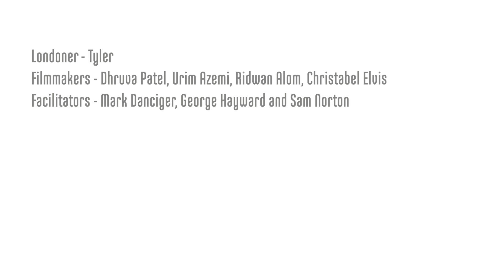Meet Tyler Londoner #325 on his journey to presenting on television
He stepped out of his comfort zone and jumped a lot of hurdles to get where he is, and now Tyler is here to share his story the good and the bad.

1000 LONDONERS

1000 Londoners is produced by South London based film production company and social enterprise, Chocolate Films. The filmmakers from Chocolate Films will be both producing the films and providing opportunities to young people and community groups to make their own short documentaries, which will contribute to the 1000 films.

TRANSCRIPT

So I used to play for England handball, following on from that, I successfully completed my studies and just as I was about to go to university, I took a chance and said in my gap year. I'm gonna try and get into TV. Nine times out of ten we stick within our comfort zone, we stick within the safety premises but the only real time that you actually grow, is when you step outside of the norm when you do something that is completely outside of your comfort zone, that is a risk and you don't know if it's gonna go well and things like that and it's just that I guess that excitement kind of came over me.

There were some really dark times that I went through, some real bad battles with mental health at a young age I became a recluse, I wouldn't come out of my bedroom I'll just sit there, I'd play playstation at the most and I wouldn't go to school, I wouldn't yeah literally I just wouldn't move in anyway, I wouldn't open my blinds, I wouldn't do anything and then it became a situation where I thought okay cool, I need I need to fix up I need to I can even like let this you break me, or it can make me, and I just kind of turned that into a sort of tackle and fuel where I could just move forward and sort of use it as my motivation My inspiration on a week to week basis, comes down to my mum.

My mum is my biggest, I'm a big mummy's boy but it's only because she as a single mum, she did such a good job bringing me and my brother up. And we went through tough tough times, like don't get me wrong there was times there that you know we would have to go to the supermarket with bare minimal money and try and put together a dinner for us for the evening and she'd try and make it into like a sort of game well who can you know get the cheapest meal for like two pounds and things like that, so she is my motivation week in week out.

Mainly also because any time I have something that goes out on like a screen, she's like the most excited person like she is like the biggest fan. I think I'm still very much at the start of my journey. if you aim up here and get here, then it's better than aiming there and getting there even lower right? I just keep striving, keep going whether it is documentaries, setting up a production company, I mean keeping an open mind is the biggest bit of advice or tip that I can tell myself.

With mental health that's a big obstacle in itself being able to pick back up and keep going in the same direction without giving up, like the workload that I have now is up here only because of the things that I've been through, only because of the obstacles that I've overcome, it's almost like another reason to get up it's another reason to go out there and seek the next bit of work, or I'll come up with a creative idea and change the world bit by bit that's exactly what I want to do in my work.